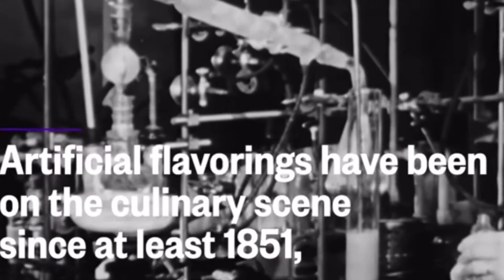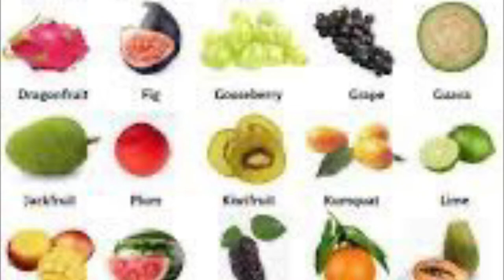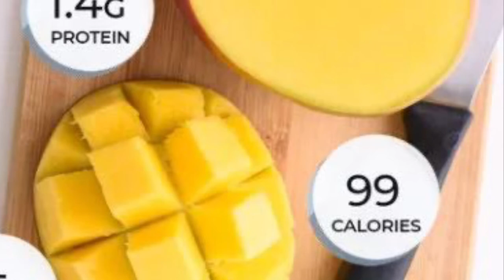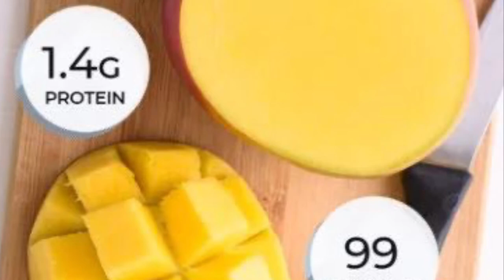Lab High-Fiber Fruits Factory in TamilNadu!, India! ~"DREAM BIG"👌😎👌💐👏👌💐👏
Description :
Universe Movie Maker 2.0 : 18 Lab High-Fiber Fruits : 1.Passion Fruit, 2.Guava, 3.Raspberries, 4. Blackberries, 5.Pear, 6.Avocado, 7.Kiwifruit, 8.Blueberries, 9.Oranges, 10.Grapefruit, 11.Pomegranate, 12.Mandarins, 13.Strawberries, 14.Apricot, 15.Cherries, 16.Mango, 17.Jack Fruit and 18.Banana, Lab High-Fiber Fruits Factory in TamilNadu!, India! ~"DREAM BIG"👌😎👌💐👏👌💐👏
* Non-Generically Modified and Lab High-Fiber Fruits are using tissue culturing.
* Tissue culture is the growth of tissues or cells in an artificial medium separate from the parent organism. This technique is also called micropropagation. This is typically facilitated via use of a liquid, semi-solid, or solid growth medium, such as broth or agar.

Old Traditional Cultivation Methods as below :~
18 High-Fiber Fruits to Add to Your Diet daily on all sessions.
This exclusive list of 18 High-Fiber Fruits is all you need to enjoyable daily and it is very hard to harvest now a days.
These High-Fiber Fruits are expensive and fails due to Storm, Flood, Scarcity of Rain, Land, Water, Human and Cattle Labour and Time ( waiting for the Sessions).

1.Passion Fruit
Passion Fruit is low in calories and fat but it is high in vitamin C and is one of the highest in fiber.

2.Guava
Guavas are good source of folate, potassium, and vitamins A and C.
Guavas can be found in a variety of colors from yellow, pink, and red.

3.Raspberries
Raspberries helps to reduce the risk of certain cancers, heart disease, hypertension, and osteoporosis.

4. Blackberries
Blackberries is a highest-fiber fruits. Blackberries are also a good source of vitamin C.6

5.Pear
Pears are high in fiber and also loaded with a good source of vitamin C.

6.Avocado
Avocados is a good source of pantothenic acid, folate, vitamin K, and copper, which are good for eye health.

7.Kiwifruit
In addition to fiber, kiwifruits are loaded with potassium and vitamins C and E,

9.Oranges
Oranges are typically praised for their immunity-boosting vitamin C. Helps to prevent cardiovascular disease and cancer while boosting brain function.

10.Grapefruit
One-cup of Grapefruit is loaded with vitamin C.

11.Pomegranate
Pomegranate provides important vitamins and minerals, such as vitamin C and copper, along with a healthy dose of fiber.

12.Mandarins
Has more citrus, mandarins it is a good source of vitamin C and they’re packed with vitamin A as well.

13.Strawberries
Similar to their berry cousins (raspberries, blackberries, blueberries, etc.) strawberries are a good source of vitamin C, potassium, and fiber.

14.Apricot
Apricots are packed with vitamins A and C and potassium.

15.Cherries
Cherries have three grams of fiber per cup and are loaded with vitamin C.

16.Mango
One cup of mango has just 100 calories, but offers almost three grams of fiber and 100% of your daily vitamin C.

17.Jack Fruit
Jackfruit contains some of almost every Vitamin A and Vitamin C and mineral that you needlike Copper, Magnesium and Potassium, as well as a decent amount of Protein and fiber.

18.Banana
Famous for their potassium offerings, bananas are also fiber and potassium and helps to prevent muscle cramps.